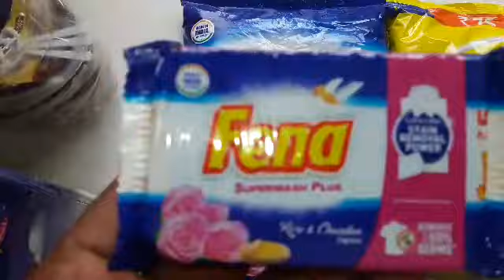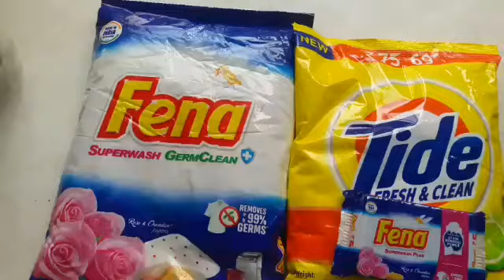सस्ता प्रोडकट खरीदने वाले ग्राहक को महंगा प्रोडकट कैसे बेचे । tide vs fena । सेल्स टेक्निक्स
इस video मे आपको सस्ते प्रोडकट को महंगा कैसे बेचे इसकी जानकारी tide ओर fena सर्फ के सेल्स मार्किटिंग से बताया है tide सर्फ कैसे बेचे fena सर्फ कैसे बेचे सब कुछ आप इस video मे देख ले

Hello dosto rahul ki dukan चेनल पर आपको किराना स्टोर और retail store पर मिलने वाले प्रोडक्टस की जानकारी मिलती है
किराना स्टोर पर किस प्रोडक्टस कॊ किस रेट मे खरीदी और बेचे

growth,
 sales,
secrets,
 sales secrets
fena
tide
selling secrets,
sales
sales marketing

महंगे Products कैसे बेचें?
How to Sell Expensive Products?
महंगे प्रोडकट कैसे बेचे